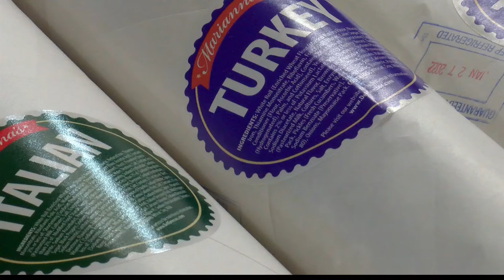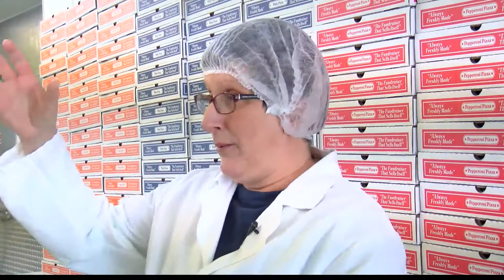Morgan becomes a "Hoagie Hero" with Delgrosso's Foods